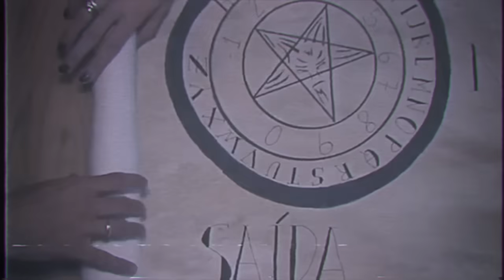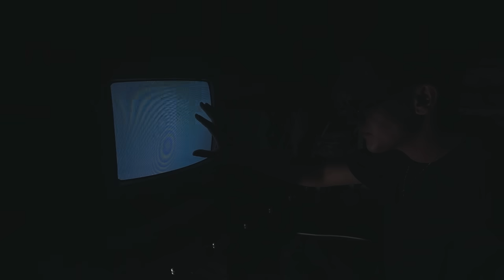FIZ O RITUAL DA TELEVISÃO DEPOIS DE 6 ANOS... 📺